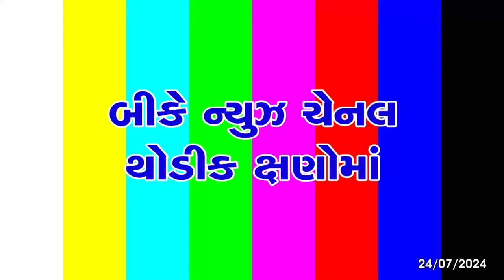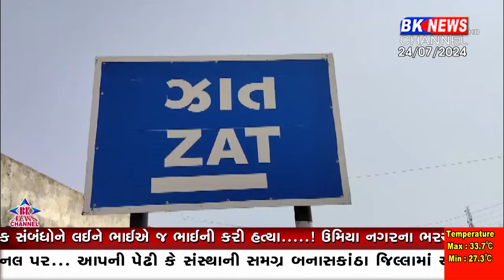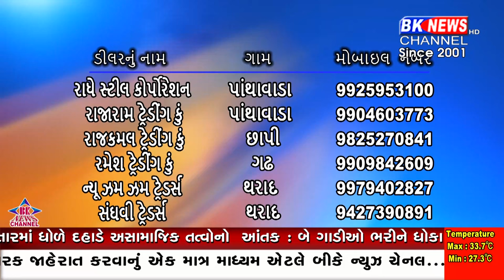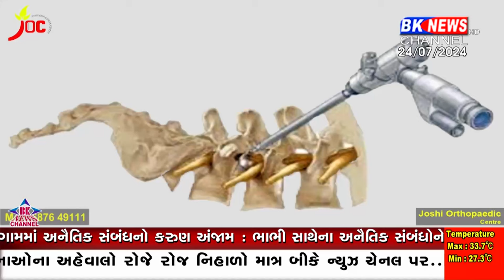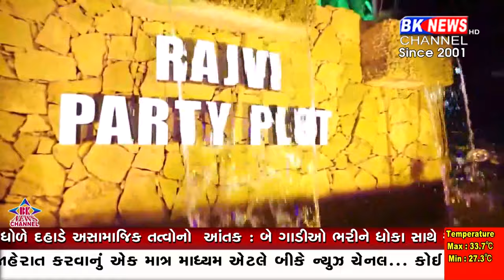24 July 2024 | BK NEWS CHANNEL